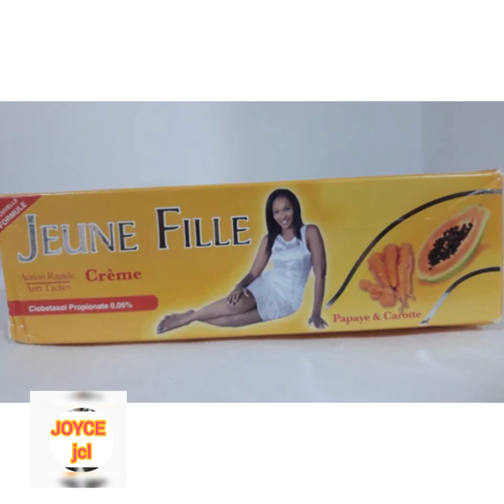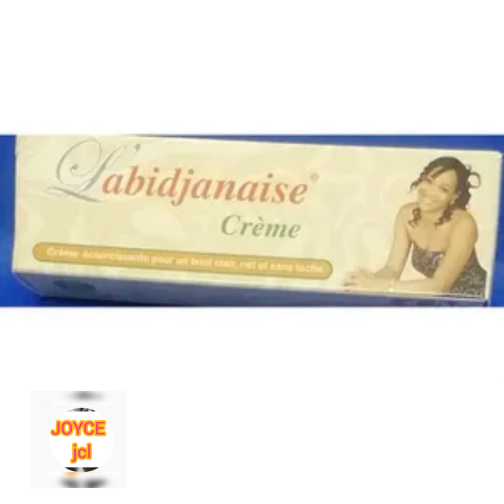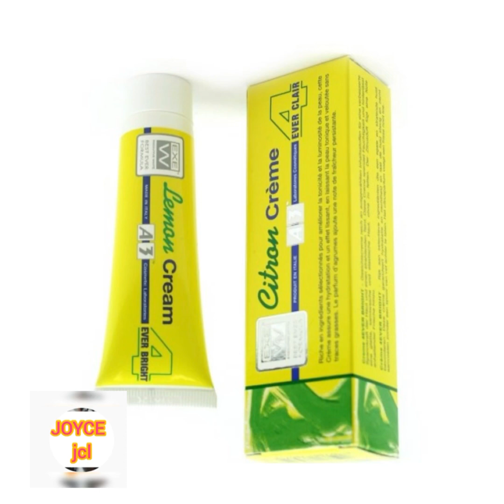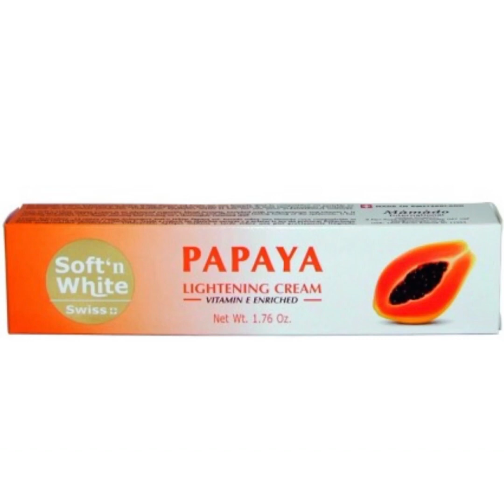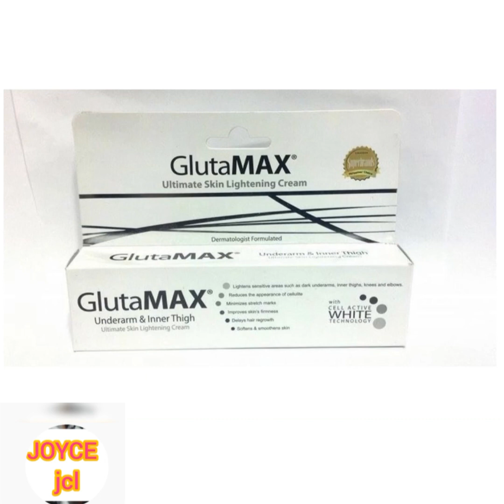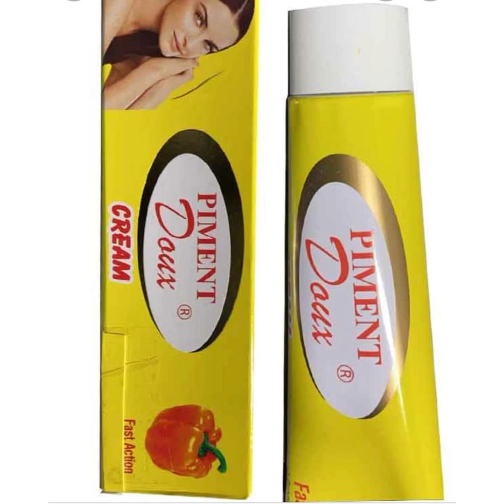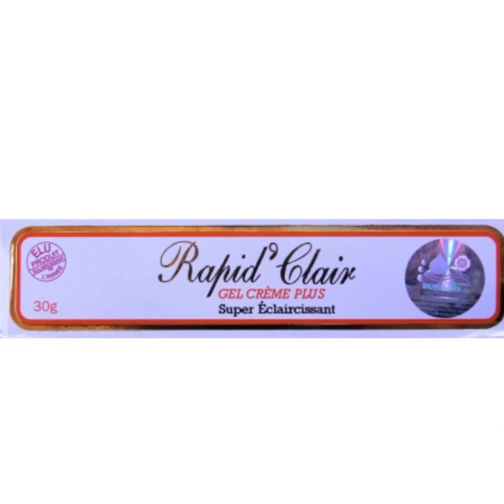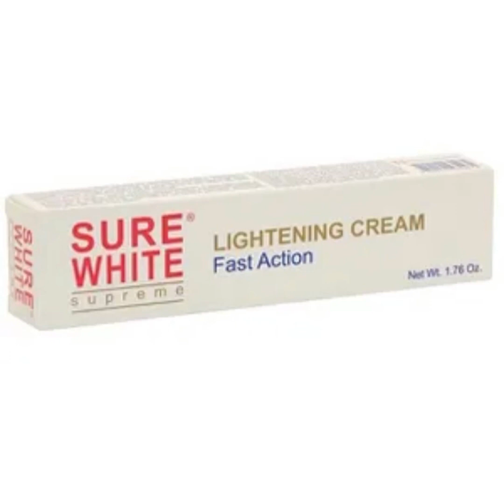33 TUBES Éclaircissants sans danger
Liste des meilleurs tubes éclaircissants pour avoir une belle peau